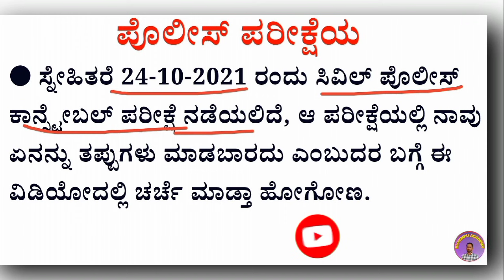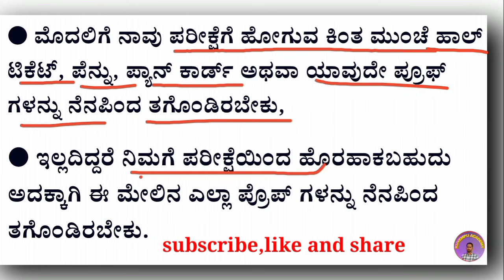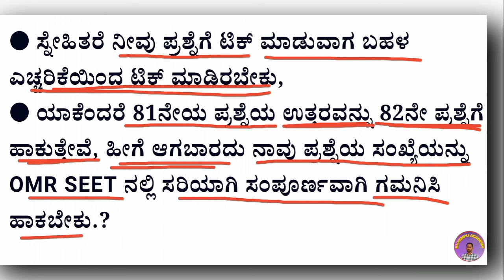important information civil police constable exam in kannada police constable exam-2021 in kannada